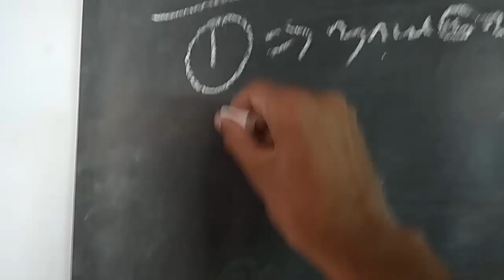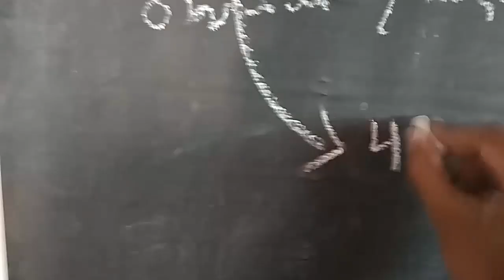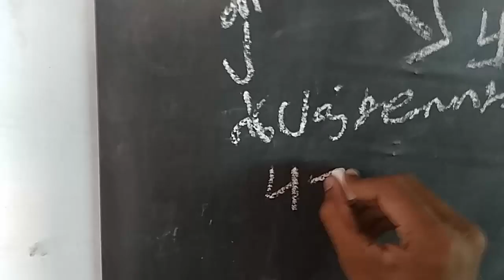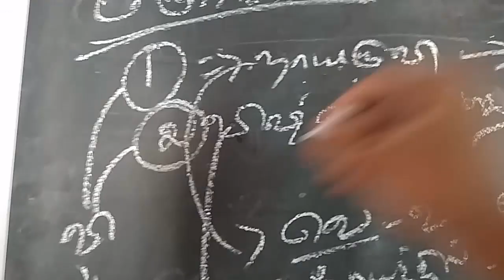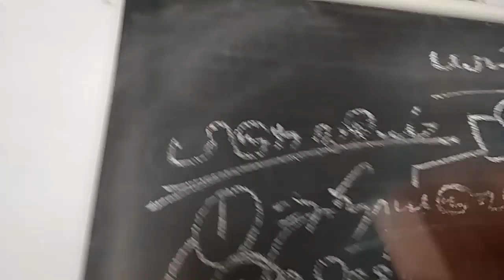அனைத்து மிருகங்களையும் வசியம் செய்யும் எளிய முறை|பயிற்சி 35|666 mantra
அதிரகசிய மாயமந்திரஜால வித்தைகளை அறிய வலைத்தளத்தை பார்வையிடவும்..